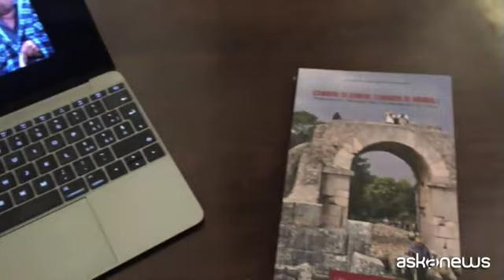La nuova transumanza, fra economia, cultura e turismo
Roma, (askanews) - Un tuffo nel passato per far emergere opportunità future. La pratica antichissima della transumanza, abbandonata perché non più redditizia, torna di attualità in alcune regioni, proprio perché parte della loro storia ed identità, trasformandosi in risorsa economica, culturale e turistica. A questi "Cammini di uomini, cammini di animali", è stata dedicata un'articolata ricerca interdisciplinare, nel volume a cura di Katia Ballacchino e Letizia Bindi, presentato a Roma (nella splendida Sala della Crociera) al Ministero dei Beni Culturali e Ambientali.
Oltre alla rievocazione di paesaggi bucolici e pratiche antiche, l'obiettivo, spiega Fabio Pilla, dell'Università degli studi del Molise e direttore del Centro di ricerca BIOCULT è anche quello più concreto di promuovere un turismo sostenibile.
"In particolare per il Molise può significare molto, perche è una zona d'Italia che è stata particolarmente segnata anche nel paesaggio, dall'essere attraversata da questi tratturi, per la possibilità anche di utilizzare questa pratica particolare come elemento di attrazione turistica, di tipo nuovo, non di massa, di nicchia".
Alla fine della scorsa estate le greggi di un pastore molisano sono scese dai monti del Matese per tornare ad attraversare lo straordinario sito archeologico di Altilia/Sepino, accompagnate da una grande partecipazione, racconta l'etnografa curatrice del volume Letizia Bindi:
"Questa è un'iniziativa che abbiamo molto voluto e che è il risultato di una proficua e profonda cooperazione con i protagonisti di questa pratica sul territorio", spiega Letizia Bindi, docente di etnografia visiva e curatrice del volume.
"Credo che questa sia un'esperienza che mette in luce l'importanza della valorizzazione dei protagonisti e dà rilievo alla crucialità delle persone che sono state da sempre sui territori perché impone di tenerle in considerazione come soggetti animatori di queste iniziative,
di farne il punto di partenza per un recupero complessivo dei loro saperi, del loro sistema di conoscenze, ciò che diventa utile per un recupero positivo verso il futuro, di biodiveersità, di scoperta delle specificità delle razze ovine e bovine, ma anche per il recupero della biodiversità vegetale che si legava a questo tipo di pratica".